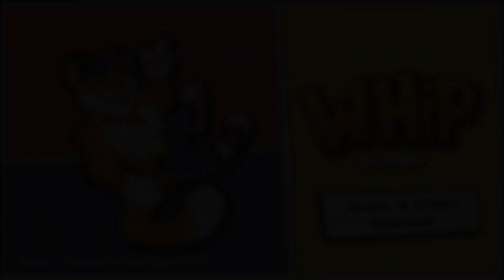Whip El Ligre | Versión de Prueba | Trailer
Así es! Ya esta disponible una versión de prueba de Whip El Ligre! 🙀💖✨
Disponible para descargar Gratis ahora solo para PC Windows! ⭐
Aqui podrás encontrar toda la información del juego, la prueba es de corta duración y con una resolución fija!
Muchas gracias a todos los que apoyan el proyecto 💖✨